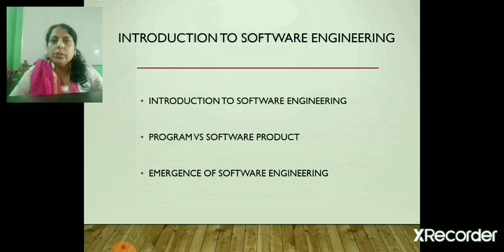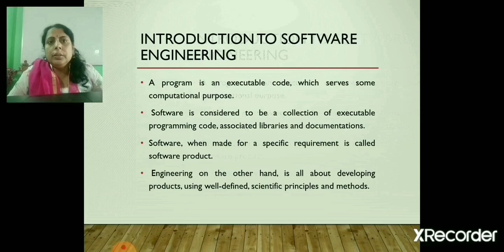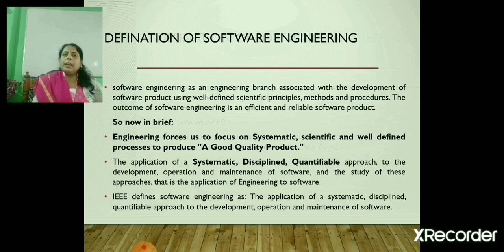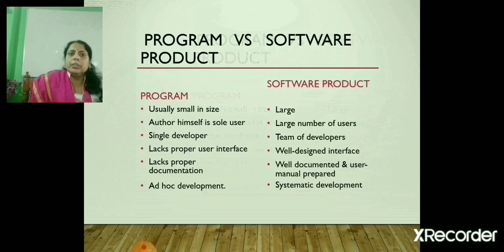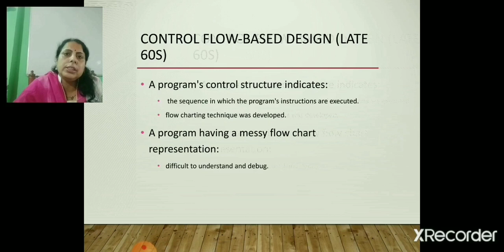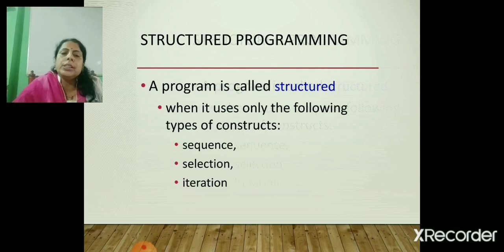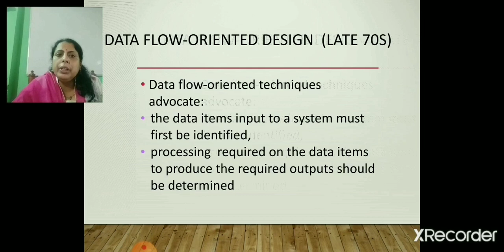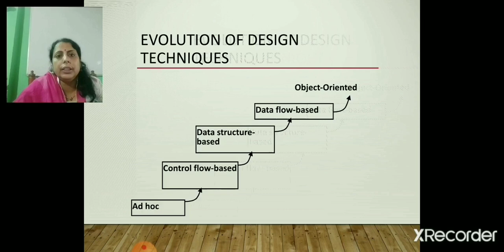SE UNIT 1-- Introduction to Software Engineering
5th sem IT DIPLOMA